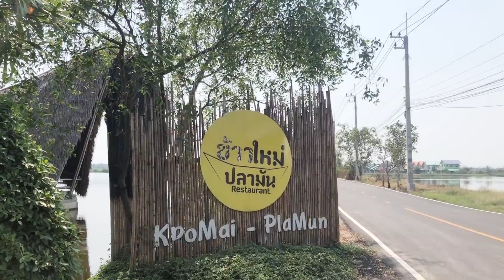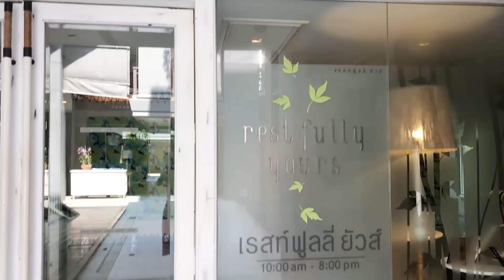Vlog:我們在泰國華欣過新年！ ♥ Nancy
每次過年出國就想要去可以放空的熱帶國家，華欣距離曼谷大概三個小時的車程，是一個沒有過度開發的好選擇。但因為要從曼谷拉車，所以其實最後一天無法排任何行程有點可惜，但overall還是一個很放鬆的過年假期❤️

週一&週四 晚上9:00PM上新影片喔！
別忘了把「🔔」打開喔❤️

Day 1
飯店：Rest Detail
午餐：KaoMai-PlaMun
晚餐：KO MARK

dress: SHEIN
bag: SHEIN
shoes: SIRENS

Day 3
購物中心:BluPort Hua Hin Resort Mall

Day 4
晚餐：CHOMVIEW CAFE BOX

♥徵求中英文字幕 Subtitle Wanted♥

上字幕教學➛ (頁面裡有影片教學)

📌I N S T A G R A M 🔍 ntsai25